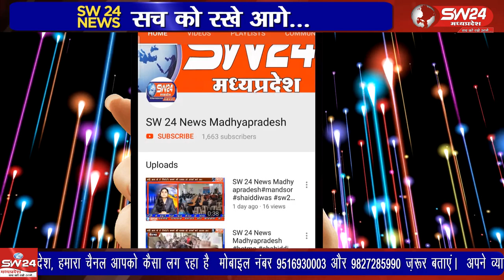Barwani | SW 24 News Madhyapradesh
बड़वानी में जीएन रियल स्टेट गोल्ड लिमिटेड कंपनी के तीन मंजिला भवन को पुलिस और राजस्व अमले ने कुर्क कर दिया है। कंपनी के दो असिस्टेंट मैनेजर को पूर्व में ही गिरफ्तार कर लिया था। भवन कुर्क कर कब्जा पुलिस को दिया गया है। बड़वानी से अतुल कुमावत की रिपोर्ट